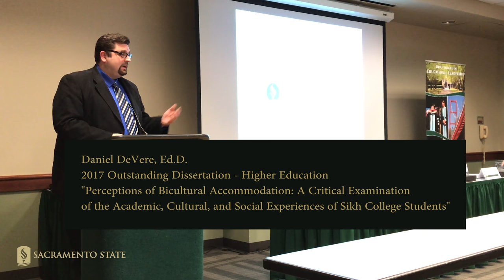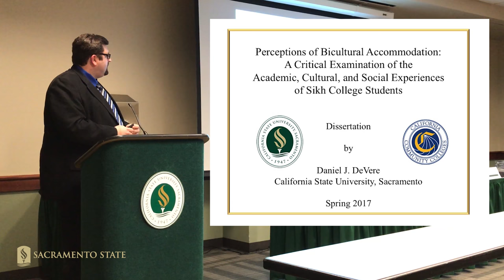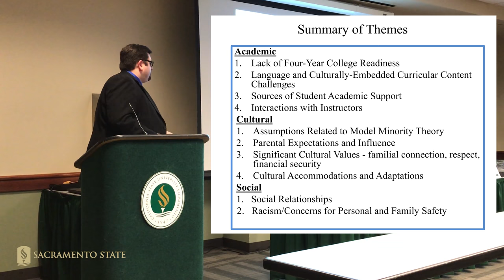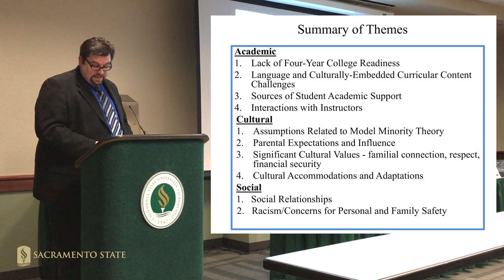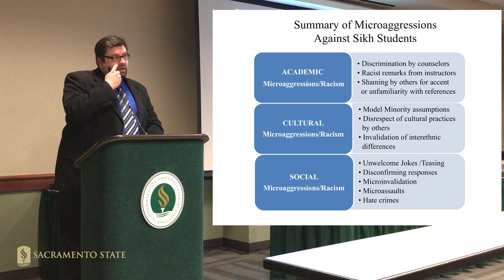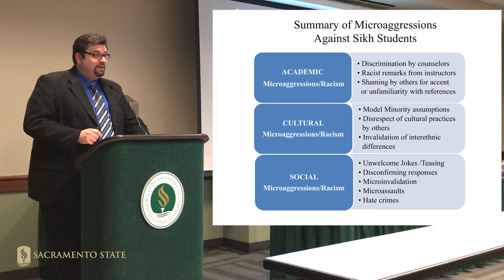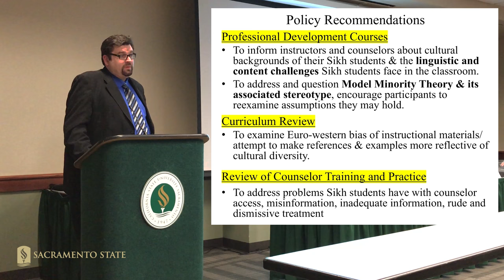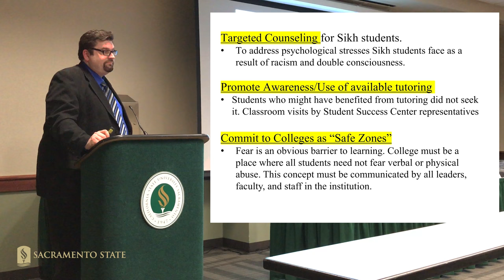2018 Outstanding Dissertation: Daniel DeVere, Ed.D.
Daniel DeVere, Ed.D. presents a summary of his winning dissertation, “Perceptions of Bicultural Accommodation: A Critical Examination of the Academic, Cultural, and Social Experiences of Sikh College Students,” during the March 16, 2018 Outstanding Dissertation Showcase Panel at Sacramento State.